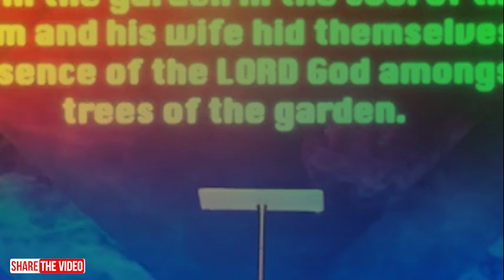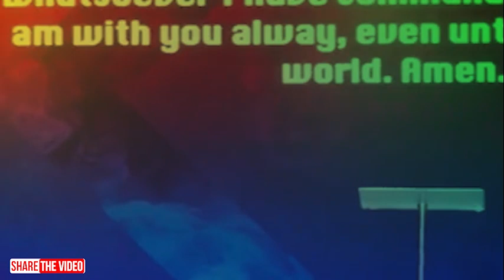Understanding The Anointing of The Holy Spirit (Part 3) - Dr Mark Amoateng 2022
Christ Palace International Ministries
➤Video original and produced exclusively by Christocentric Message
➤Footage Licensed through Christ Palace International Ministries
➤Speaker: Dr. Mark Amoateng

To easily get messages shared on this page, search for these: